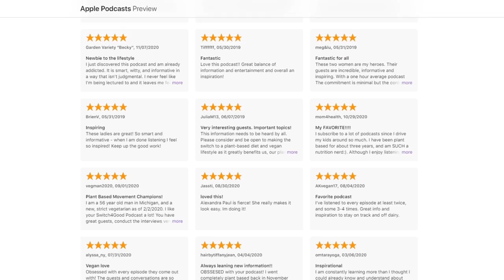Why Are BRANDS CHOOSING To Work With INFLUENCERS? (Agnes Muljadi on The Business of Influence)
Actress. Photographer. Ballerina. Influencer.

Agnes Muljadi has an impressive resume with an even more impressive Instagram following—530K.

But she’s not after followers.

She’s interested in ethics and serving as a positive role model for young girls.

In this clip she will share Why Are Brands Choosing to Work with Influencers and the business of influence for vegan influencers

We dive into several wide-ranging topics in this episode, from her overnight transition to veganism after a health scare to using her social platform to create positive change and mentor others. We also discuss the raw vegan lifestyle, sustainable fashion, and how to navigate brand collaborations.

You’ll love Agnes’ real, down-to-earth philosophies, and also gain some insight to improve your health and your social media game.

“It’s great to share with the same people in your profession that you don’t have to eat meat and dairy to be an athlete.” – Artsy Agnes